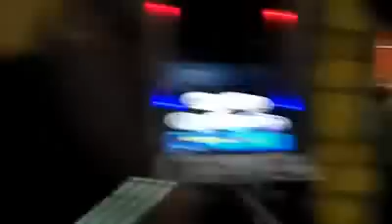Russian Nationalists vs illegal Casino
These students are a part of Russian/Ukranian nationalist movement and they attack an illegal casino that also sells drugs.